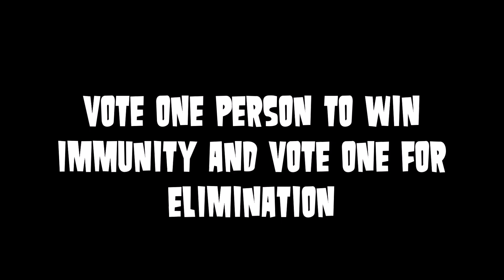1st Booth Outs #29 (CLOSED)